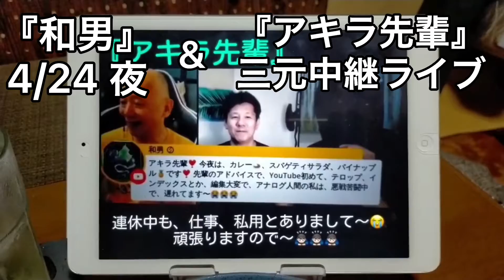6/12 夜 明太子とイカのスパゲティ。(和男 4/24 夜)